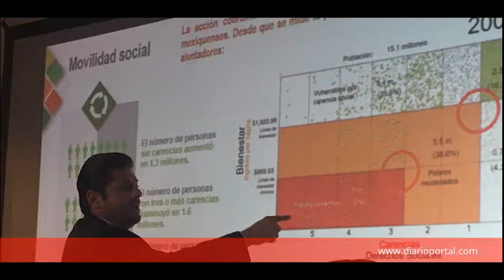Síntesis Semanal 19 e Agosto de 2017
Síntesis Semanal 19 de Agosto de 2017